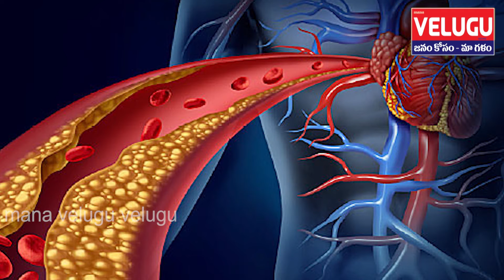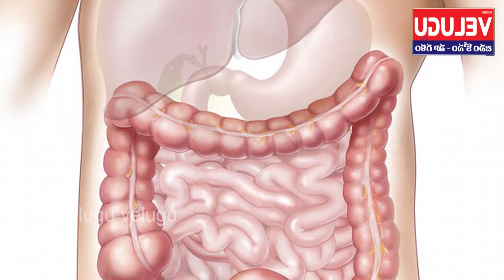Top 12 Health Tips in Telugu2019 || Top Amazing Health Tips || Daily Health Tips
Top 12 Health Tips in Telugu 2019 || Top Amazing Health Tips || Daily Health Tips ||